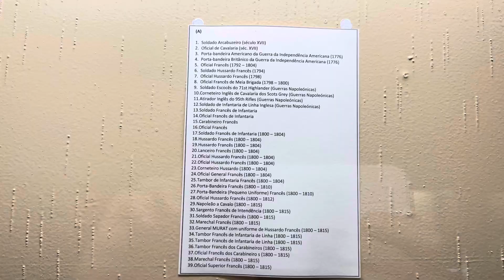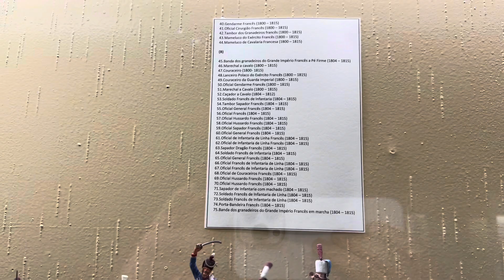World’s soldiers 1700-1815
פּוֹרטוּגָל